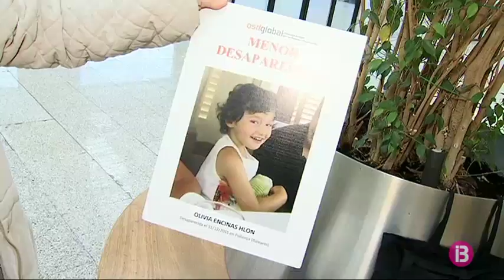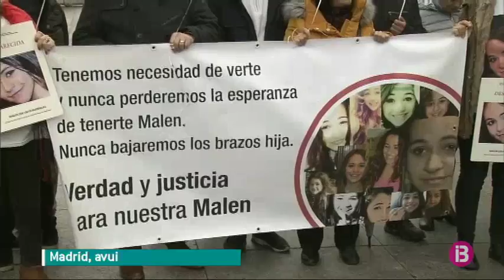Les Balears, la segona comunitat amb més casos de persones desaparegudes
Aquest divendres se celebra el Dia de les Persones Desaparegudes i segons dades del Ministeri de l’Interior, les Illes són la segona comunitat amb més denúncies de casos qualificats d’alt risc. El 2017 se’n registraren 12 casos i ara per ara encara n’hi ha una desena sense resoldre. Són absències que creen molt de sofriment a l’entorn de la persona que ha desaparegut. En recordam alguns.

El cas d’Olivia, una nina que ara té 9 anys i que en fa 6 que el seu pare, mallorquí, la va veure per darrera vegada. La mare, d’origen polonès, se l’endugué al seu país de vacances i ja no va tornar. Per a Alberto han estat anys de malson en els quals ha deixat de creure en la justícia i en la cooperació jurídica a nivell europeu.

Denuncia la passivitat de les autoritats, de la Policia polonesa i la manca de col·laboració ciutadana en el país on es troba retinguda. De fet, la seva exparella va participar fa poc en un programa de televisió i no va ser detinguda tot i tenir una ordre de detenció de la Interpol. Alberto ha anat una quarantena de vegades a Polònia i continua amb la seva lluita.

Però no és l’únic que pateix l’absència d’una persona sense causa aparent. També ho fan els familiars de Malen Ortiz, desapareguda el desembre de 2013. I els dels casos més recents. Francisco Lozano Salar, desparegut el 6 de març a Palmanyola. O Pablo Flores, a qui se li va perdre el rastre l’agost passat a Inca.